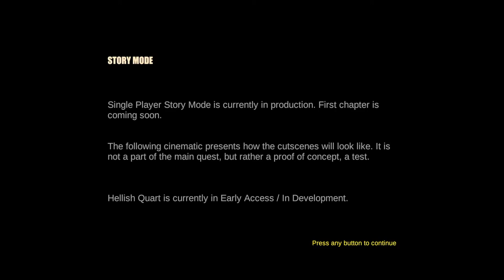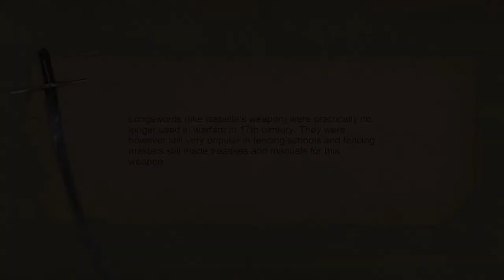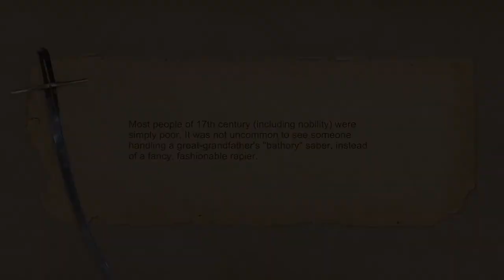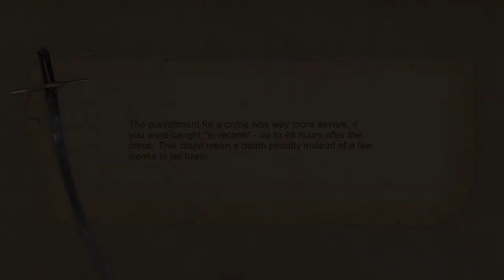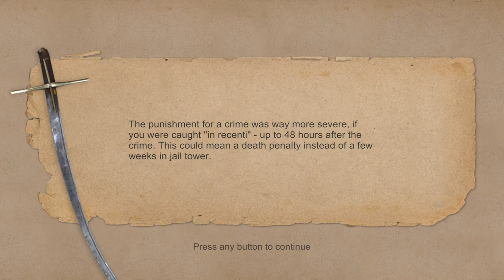Hellish Quart - THE MOST REALISTIC FIGHTING GAME OF 2022 | Gameplay | ( NoCommentary ) #1